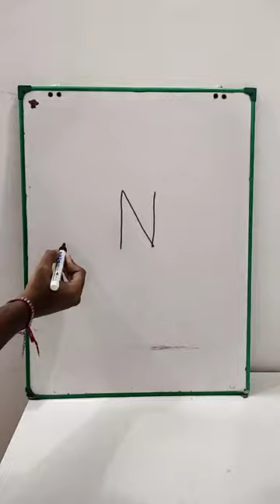Tunnel drawing with N